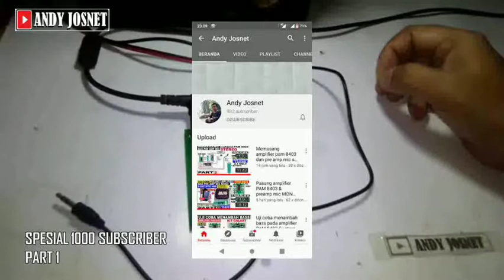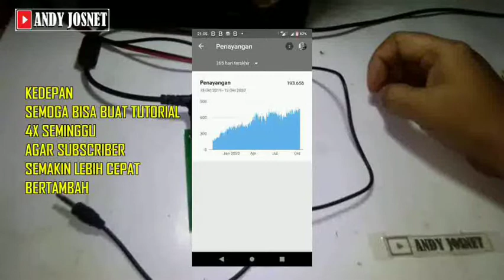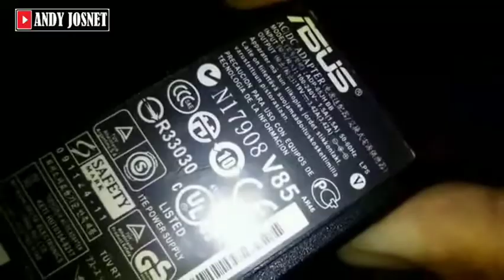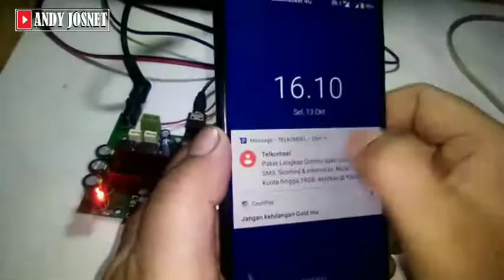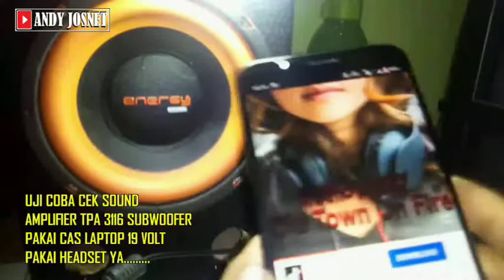Uji coba menyalakan amplifier TPA 3116 D2 subwoofer pakai charger laptop 3A 19v vs SMPS 24v 5A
Pada kesempatan kali ini di edisi spesial 1000 subscriber, saya ucapkan terima kasih kepada seluruh kawan2 subscriber yg telah mendukung channel saya dari awal sampai bisa tembus 1000 subscriber pertama, dari bulan Juni th 2019 sampai Oktober 2020 (14 bulan) semoga kedepan bisa terus berkembang dlm memberikan tutorial2 sederhana dari barang2 bekas elektronik maupun yg non elektronik, di video kali ini saya akan uji coba menyalakan modul amplifier TPA 3116 D2 subwoofer 100 Watt pakai charger laptop 3A vs SMPS 5A 24v paralel, pada uji coba ini lebih maksimal pakai SMPS
Di video selanjutnya SMPS ini akan saya pasang di amplifier saya, masih dalam spesial 1000 subscriber pertama.
Salam kreatif